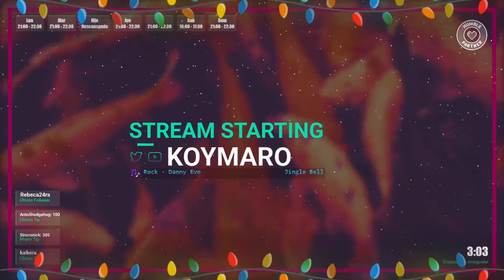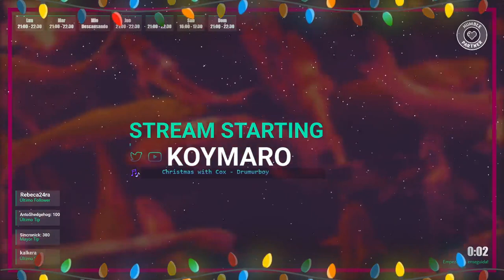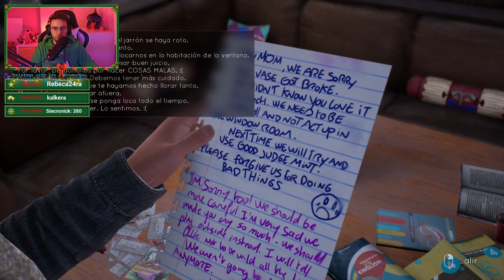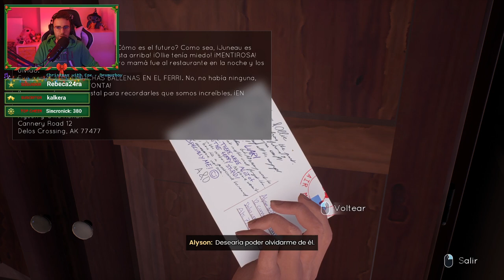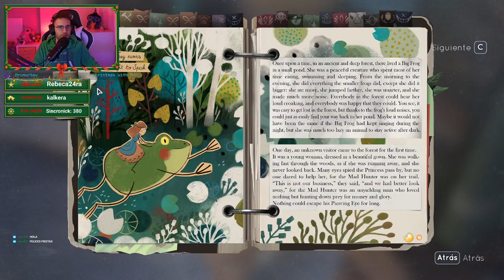ESP | Tell me why | Ep.2, vuelta a casa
Videos en Youtube a las 19:00 cada dia.

Recordad que hago DIRECTO todos los días en Twitch a las 21:00/22:00 ▹▹▹